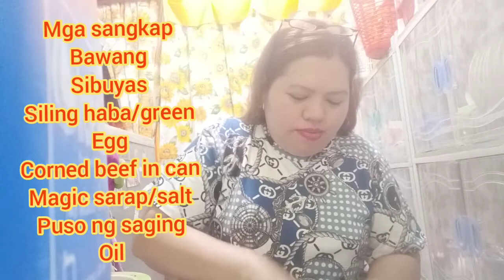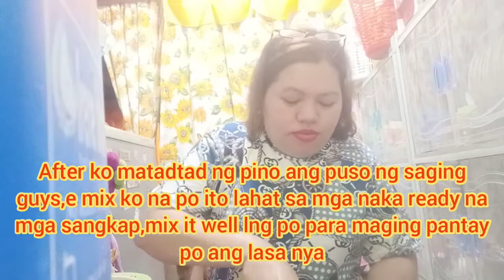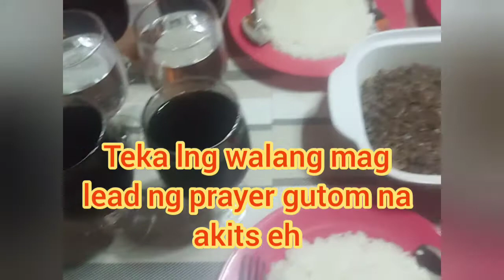Menu for today is Torta/ Puso ng Saging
helllo guys once again welcome to my vlog,,this is about of my own version in cooking of my menu torta puso ng saging with mixing eggs and corned beef in can..see you guys and dont forget to subscribe my yt channel..thanks you all for watching my video,,and till my next vlog,god bless you all